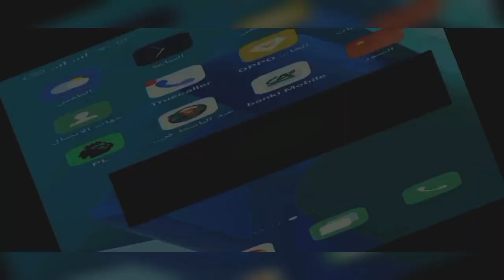صلاح يساهم في هدف الفوز في الثواني الاخيرة وغضب كابتن علاء عبد العال بعد طرد فإن دايك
ثنائية نونيز المجنونة تعطي ثلاثة نقاط ثمينة الي ليفربول
ثنائية نونيز المجنونة تعطي ثلاثة نقاط ثمينة الي